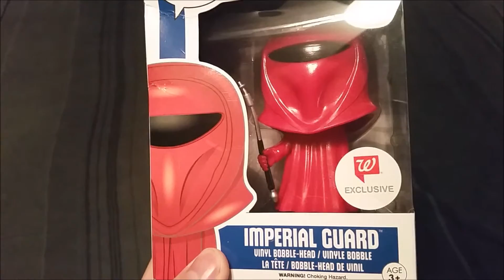Pop! Imperial Guard Starwars Walgreens Exclusive Funko Vinyl Figure Review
Imperial guard